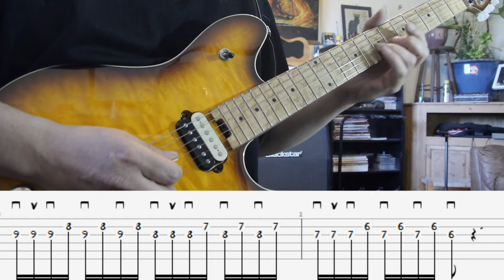2 hybrid picking exercises